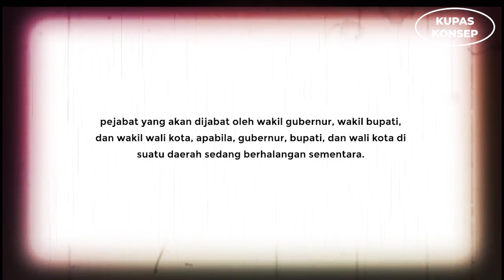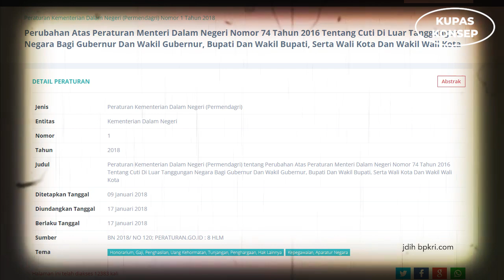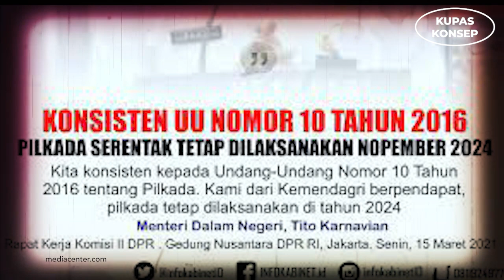APA ITU PEJABAT? SIAPA YANG PANTAS DISEBUT PEJABAT?? | Geolive Kupas Konsep with Belmondo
Beberapa waktu kebelakang kita sering mendengar adanya Pengangkatan PJ atau Penjabat Kepala Daerah berlatar belakang militer oleh Kemendagri.

Hal itu menjadi polemik di masyarakat yang menurut masyarakat, pengangkatan tersebut dinilai sebagai bentuk kemunduran reformasi dan kembalinya Dwifungsi TNI.

Tapi apa sih sebenarnya yang dimaksud PJ, PJs, PLT dan PLH itu?

Di sepanjang video ini, kita akan kupas konsep PENJABAT selengkapnya, bersama Belmondo Scorpio.